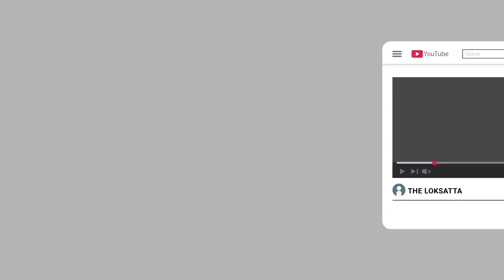A Police Constable Singing Gujarati Folk Song | Police Man Viral Video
Viral Video : એક પોલીસ જવાને લલકાર્યા દુહા-છંદ, બનાવી દીધો માહોલ